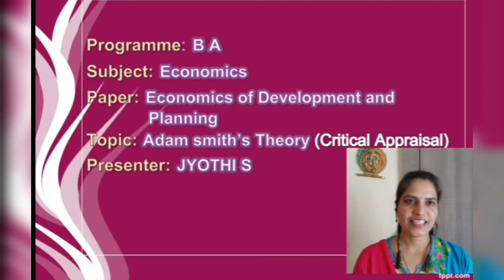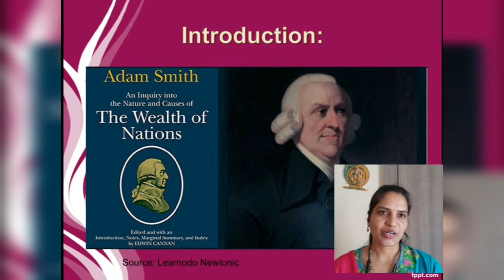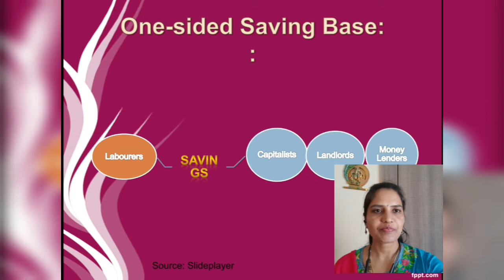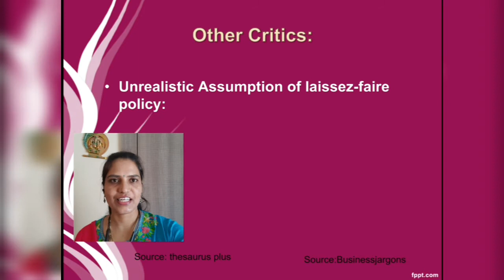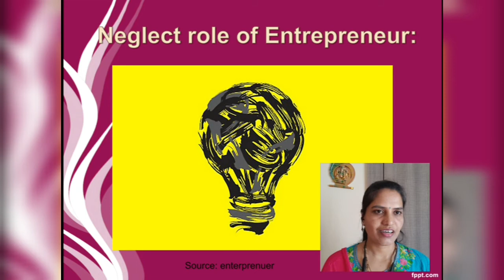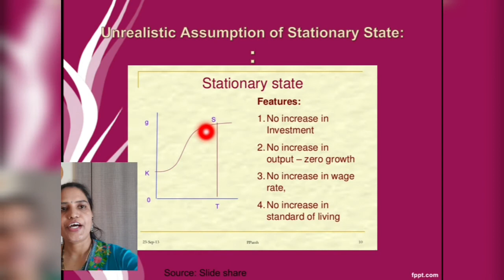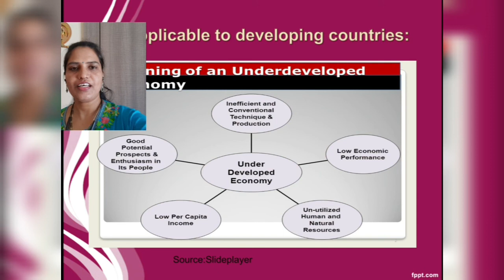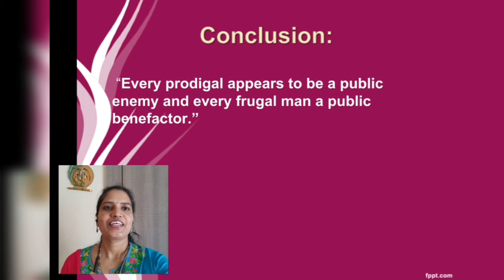Adamsmith's theory: critical Appraisal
Economics of development and planning: Development theories